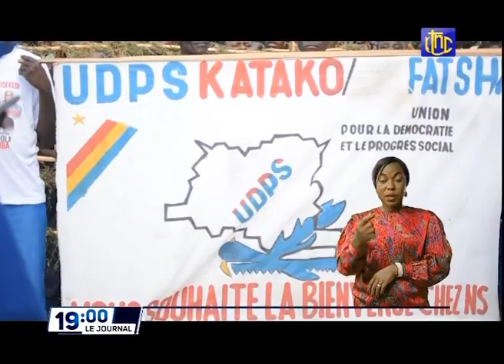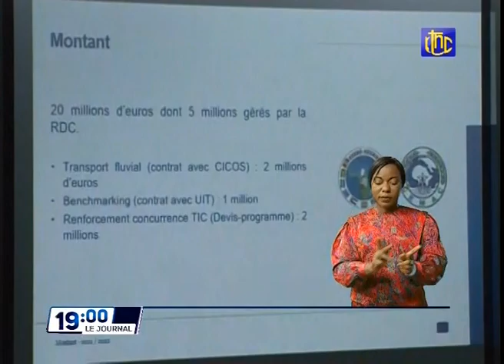🔴RDC : SUIVEZ LE GRAND JOURNAL DE CE JEUDI 28.10.2021 RTNC EDITION 19H00